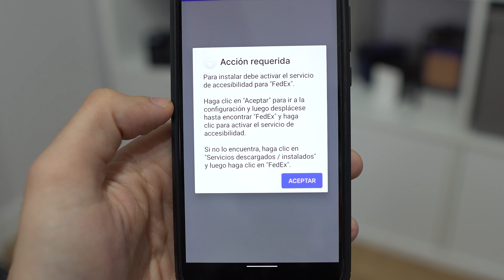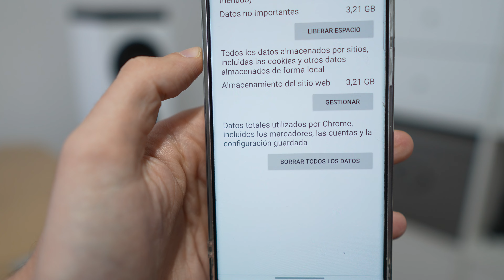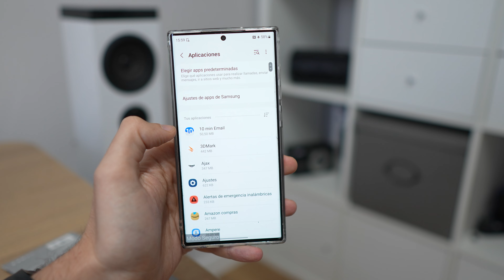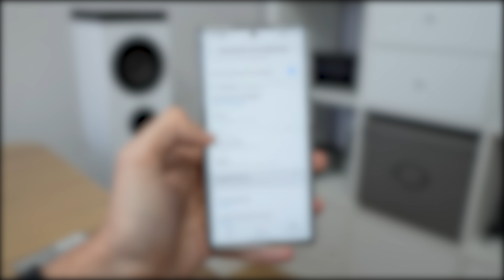Cómo ELIMIAR VIRUS en ANDROID FÁCILMENTE (2025)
Os cuento cómo se pueden eliminar muy fácilmente las notificaciones molestas de Android y las apps maliciosas que instalamos sin darnos cuenta.